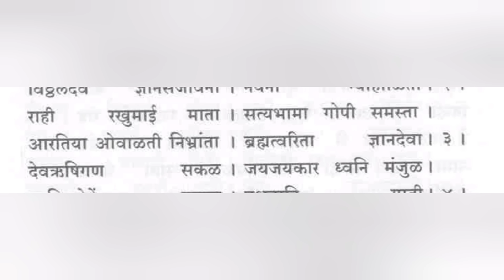विठ्ठल पंढरपूर ला कसे आले? विठ्ठलाच्या आरती मधील ' राही ' म्हणजे कोण?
श्री हरी विठ्ठल
भगवान श्री विठ्ठल यांचा वृंदावन ते पंढरपूर पर्यंत च्या प्रवासाचे वर्णन तसेच राही चे संत साहित्यातून आणि तिच्या चरित्राचे वर्णन या व्हिडियो मध्ये आहे
आधार ग्रंथ:
१)गर्ग संहिता
२) पद्म पुराण
३) संत नामदेव गाथा
४) संत तुकाराम गाथा